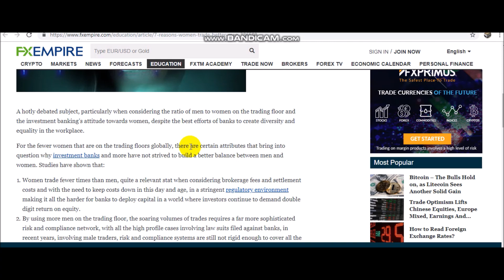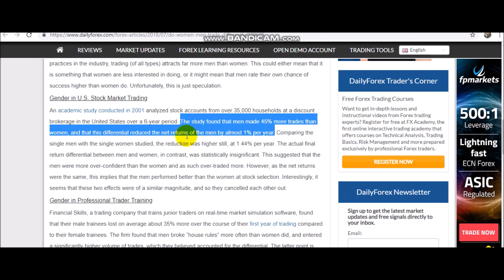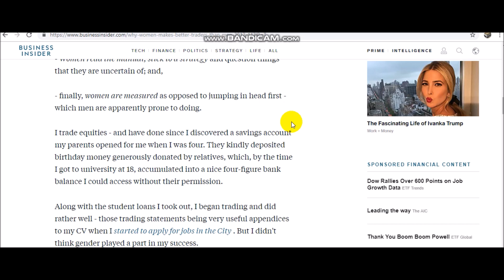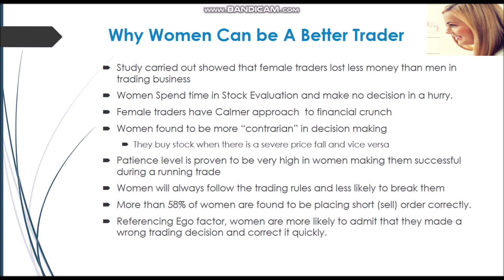Can Women👩‍💼 Be a Smarter Trader?? Must Watch For Ladies || An Eye Opener 👩‍🏫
What makes a woman become a very successful in stock trading business? What extra trading mindset abilities do women have compared to male counterparts? Do women think and trade differently? What quality make a woman best in trading business?

I researched some website and found that women have some of natural abilities to succeed in high pressure business like stock trading. They have a few great qualities inbuilt which can make them very profitable trader. Please see the full video. Women can become very much successful and that too very easily in stock market and trading.

Women can work from home and do trading activities in NSE and BSE market easily.

We neither provide any sort of stock advisory services nor recommend any stock/share for trading.  Also note that Stock market trading is a risky business. There are chances that you may loose money in trading stocks and everything is subject to market risk.

Please try to learn first about basics or advance techniques and then do actual trading or investments in stock markets.

How to make money in Stock Market? How to earn huge profits in share market? What is the secret of share market? How to trade in banknifty? How to trade and earn in crude oil?

Stock market is a right place to earn huge money provided you have right skills and abilities. Market can give earning potential to right people.

Join my telegram channel for more updates on levels and strategy-